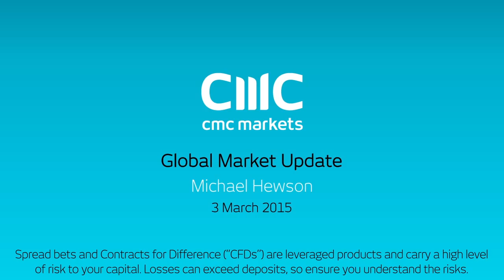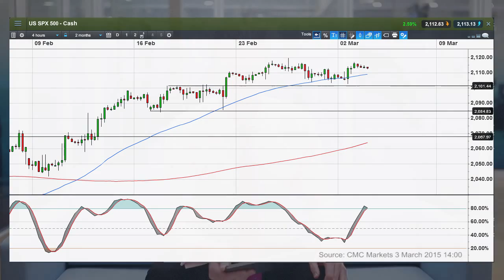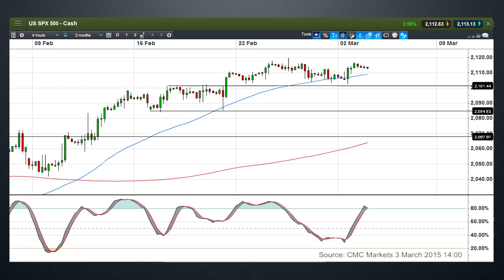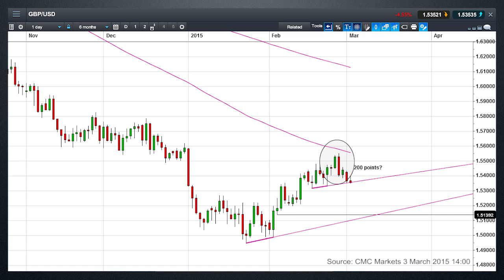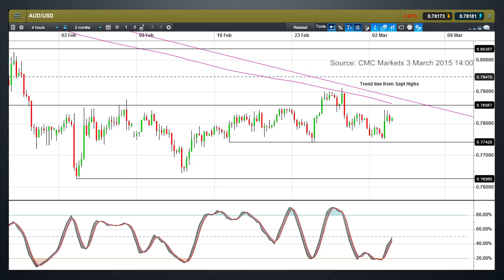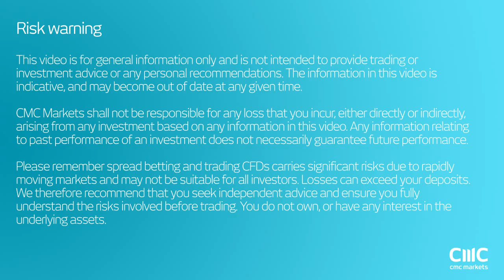Has S&P500 topped out?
Michael looks at the key levels on the US S&P500 and the key support levels after recent record highs.
He also looks at the key levels in GBPUSD and AUDUSD.